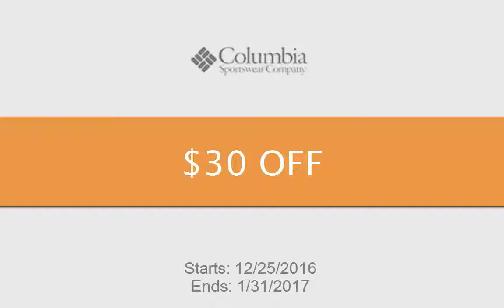I'm in Columbia Coupons $30 Off